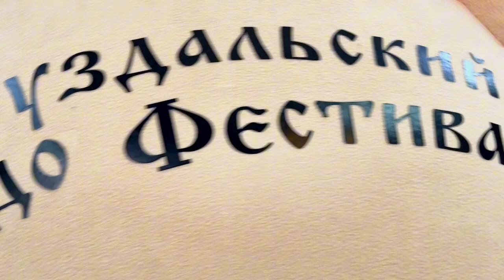Foot Mascot Costume